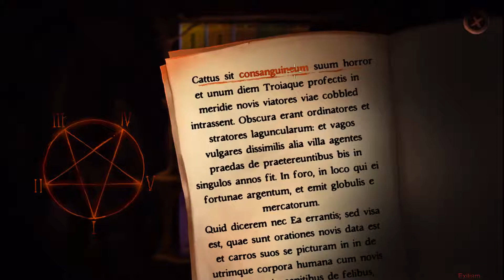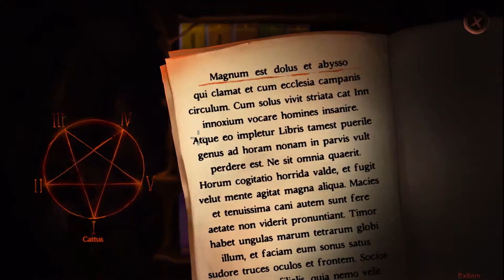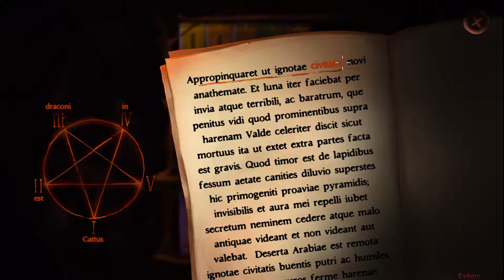Gibbous A Cthulhu Adventure #10 - Bücher wälzen in Paris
Ein komödiantisches kosmisches Horrorabenteuer aus Transsilvanien.

Darkham, mit seinen schiefen Dächern, dunklen Gassen und einer geheimnisvollen Vergangenheit, war nie wirklich ein einladender Ort, aber heutzutage? Überall tauchen verrückte Kulte auf, und wieder einmal wird über das bösartigste Buch, das Necronomicon, geflüstert.

Detective Don R. Ketype ist dabei, den mysteriösen bösen Wälzer zurückzuholen, aber der ahnungslose Bibliothekar Buzz Kerwan stolpert darüber und verwandelt seine Katze, Kitteh, versehentlich in einen wandelnden, sprechenden Gräuel. Vermenschlichung? Wohl eher eine ziemliche Verschlechterung.

Titel: Gibbous - A Cthulhu Adventure
Genre: Abenteuer, Indie
Entwickler: Stuck In Attic
Publisher: Stuck In Attic
Veröffentlichung: 7. Aug. 2019